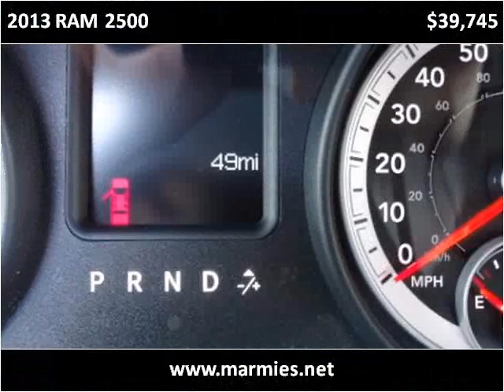2013 RAM 2500 New Cars Great Bend KS